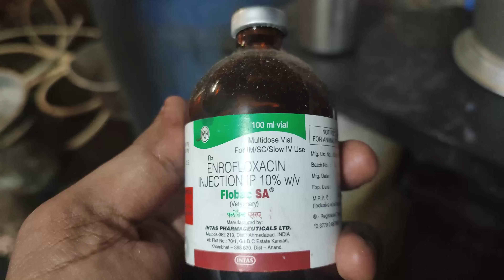Jafarabadi Buffalo | Enrofloxacin Injection | Treatment of Infections | How To Inject Injection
In This Video, We see How to Inject Injection to Jafarabadi Buffalo in Dairy Farm.